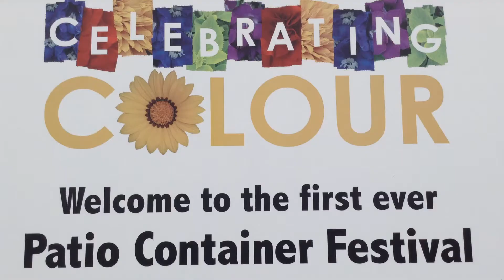Book Now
Ball Colegrave Summer Showcase 2014